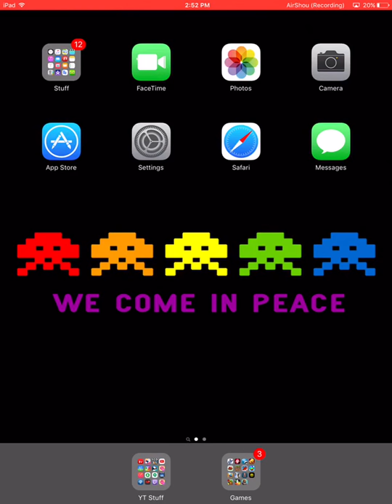CLASH ROYALE W/SLEEPY PRES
Peace✌️